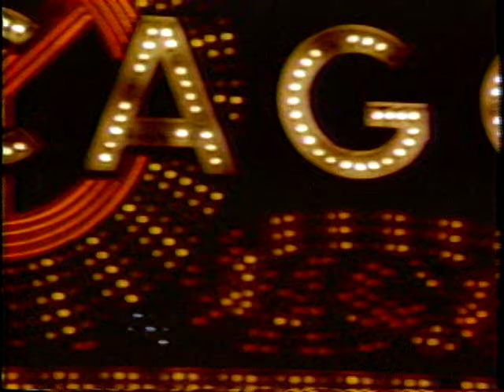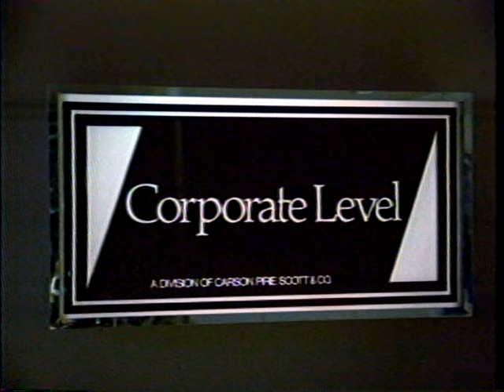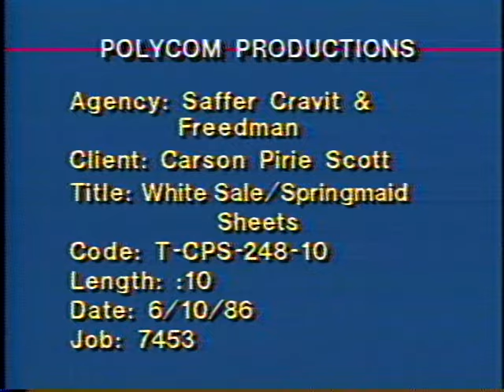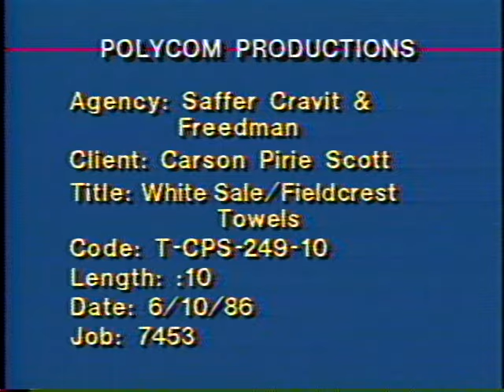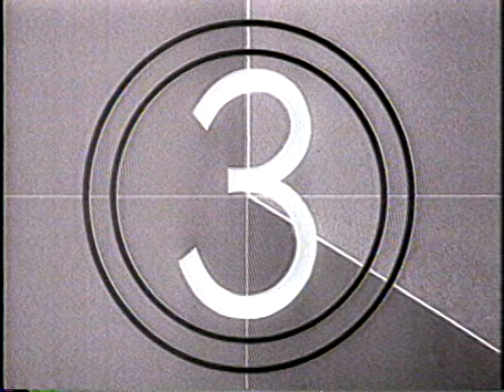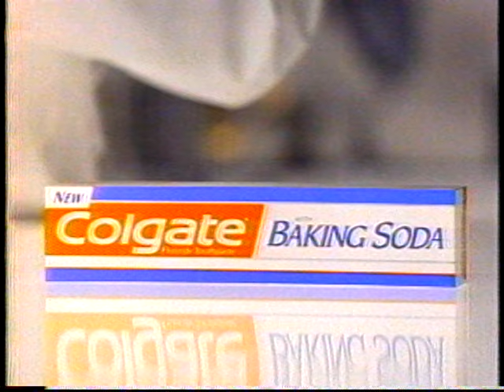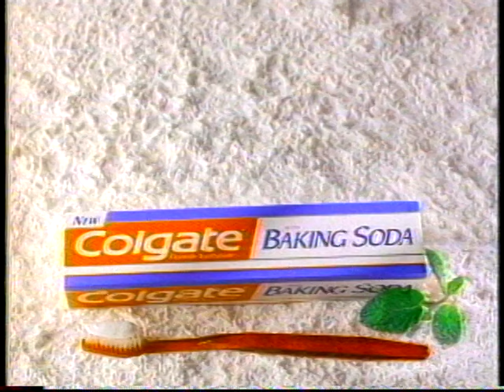Saffer Retail: Carsons Compilation Reel